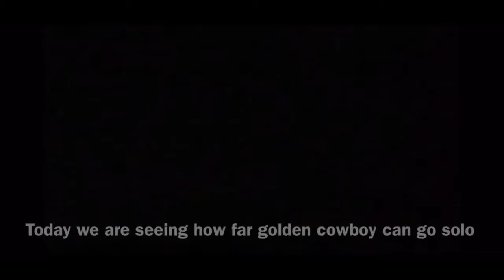How far can you solo with Golden Cowboy? || Tower Defense Simulator || ROBLOX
Today I am showing how far you can solo with Golden Cowboy in a Tower Defense Simulator and I hope you have an amazing day :)